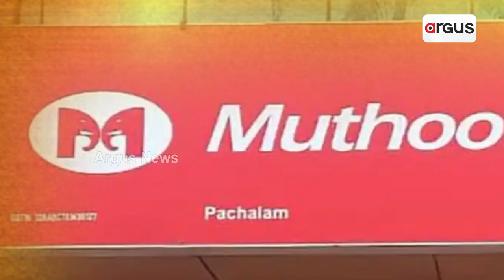ମୁଥୁଟ୍ ଫାଇନାନ୍ସ ପକ୍ଷରୁ ଚଳିତ ଆର୍ଥିକ ବର୍ଷର ପ୍ରଥମାର୍ଦ୍ଧର ଫଳାଫଳ ଘୋଷଣା || Muthoot Finance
ଦେଶର ସବୁଠୁ ବଡ ସ୍ବର୍ଣ୍ଣ ଋଣ ଦେଉଥିବା କମ୍ପାନୀ ମୁଥୁଟ୍ ଫାଇନାନ୍ସ ପକ୍ଷରୁ ଚଳିତ ଆର୍ଥିକ ବର୍ଷର ପ୍ରଥମାର୍ଦ୍ଧର ଫଳାଫଳ ଘୋଷଣା । ଚଳିତ ଆର୍ଥିକ ବର୍ଷର ପ୍ରଥମାର୍ଦ୍ଧରେ ମୁଥୁଟ୍ ଫାଇନାନ୍ସର ଲୋକ୍ ଏବଂ ଗୋଲ୍ଡ ଆସେଟରେ ଆଖିଦୃଶିଆ ଅଭିବୃଦ୍ଧି। ଲୋନ ଆସେଟ୍ ୨୪ ପ୍ରତିଶତ ବୃଦ୍ଧି ହୋଇଥିବା ବେଳେ PAT ୧୮ ପ୍ରତିଶତ ବଢିଛି ।